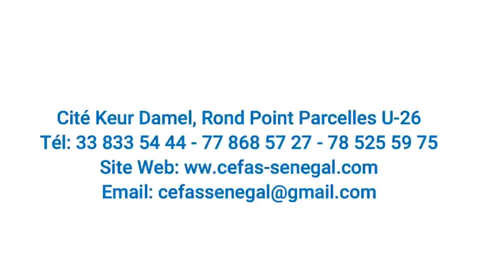NIANKOU Saison 4 Episode 05